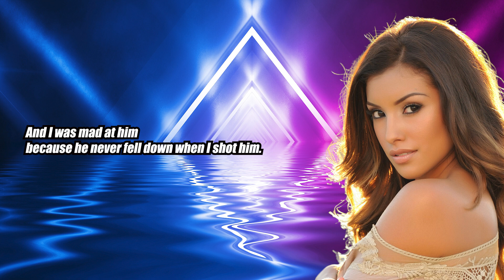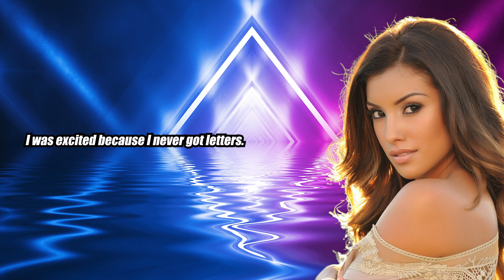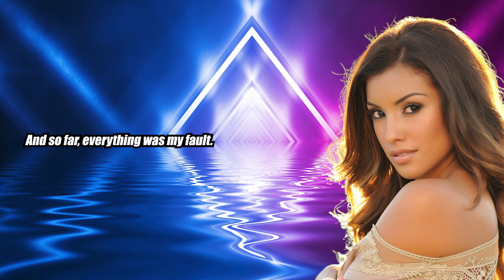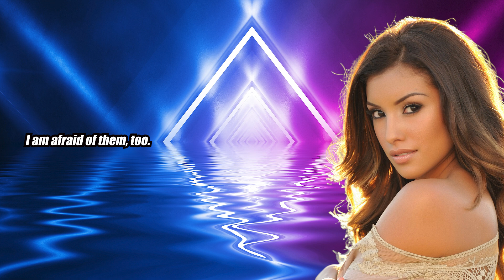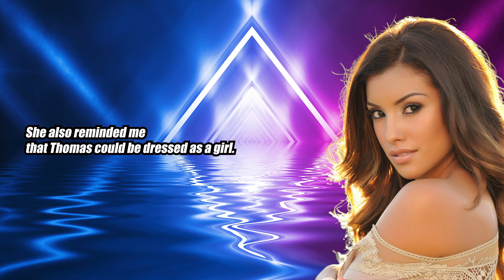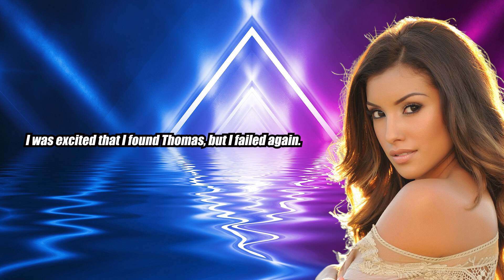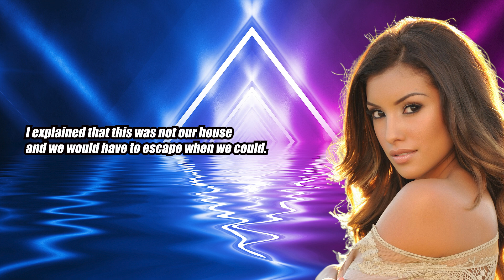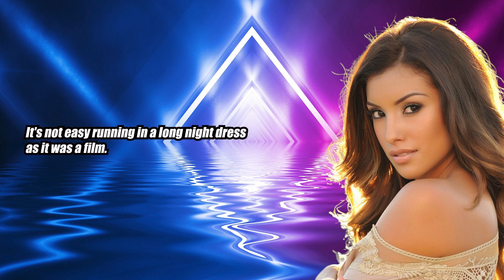Brother Escaped! - Crossdressing Stories